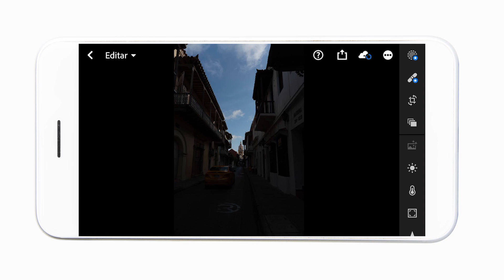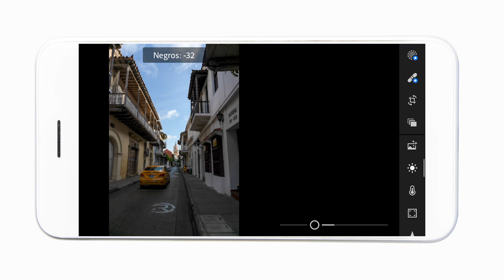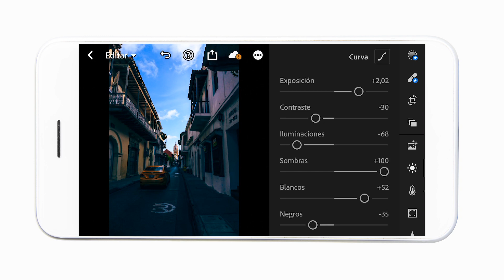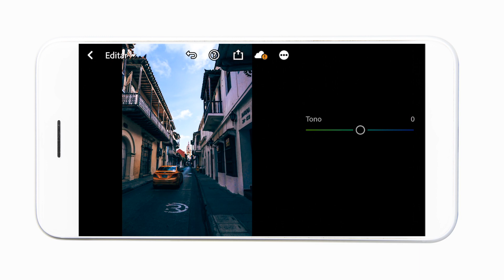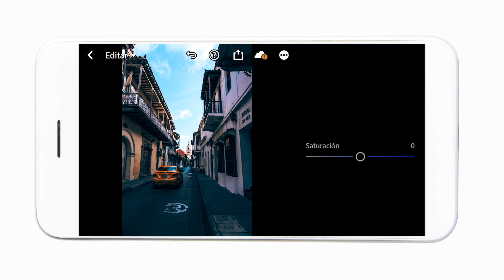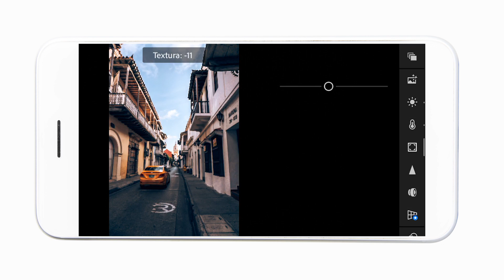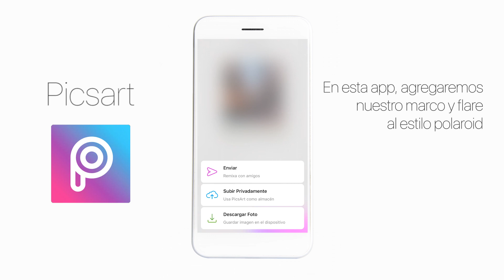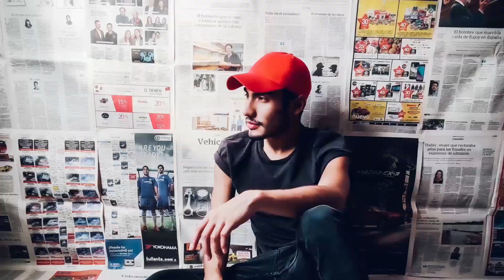Polaroid Photo Effect | Lightroom Mobile - Picsart | FREE PRESET DNG/XMP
Este preset está disponible en DNG/XMP formato para Android - IOS.

CONTRASEÑA: 1198
Links de descarga